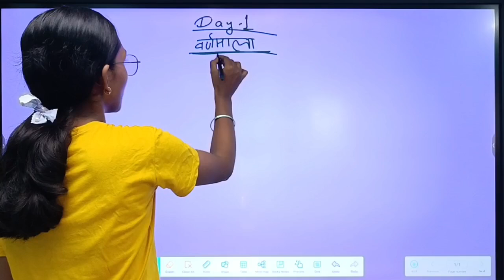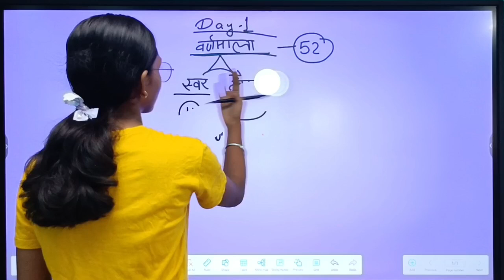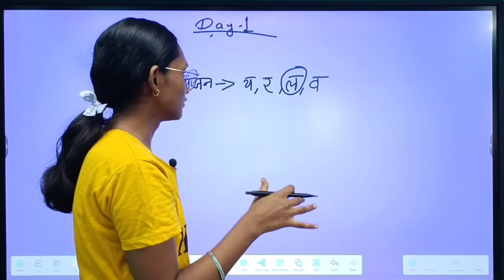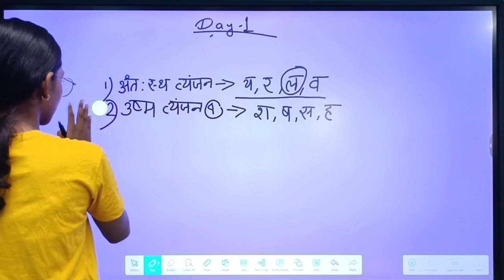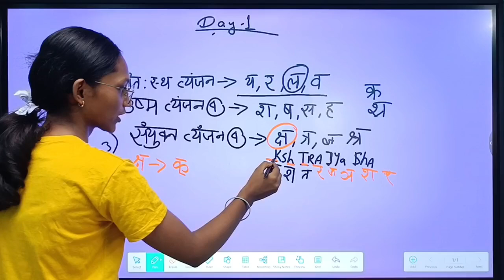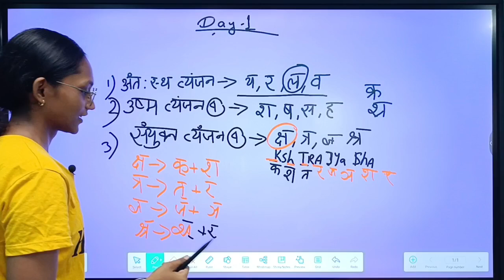Hindi Ki class Day-1 वर्णमाला by -Kritika Sharma